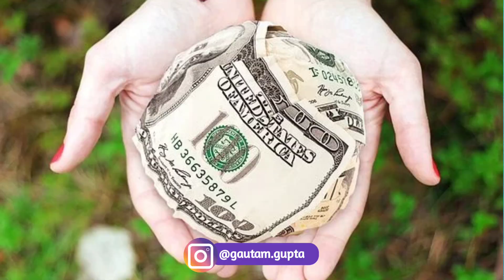palakmuchhal Duniya ka sabse bada Daan WORLD RECORD CHARITY |GAUTAM LIFEGYAN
This video is about World record charity

image credit :dna india (palak Muchhal